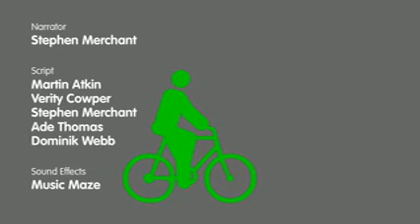Not Another Nature Film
Watch this video about the Earth's biodiversity and learn how we can all have an effect on the health of the planet.